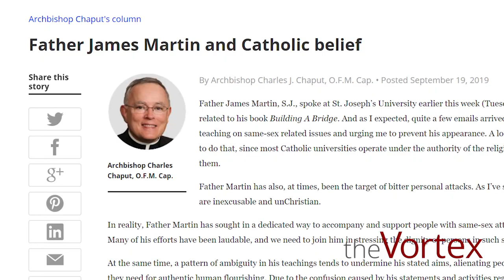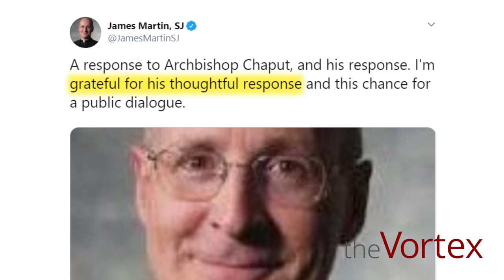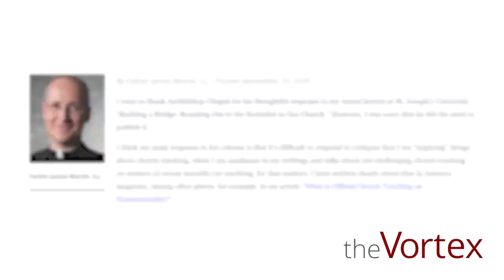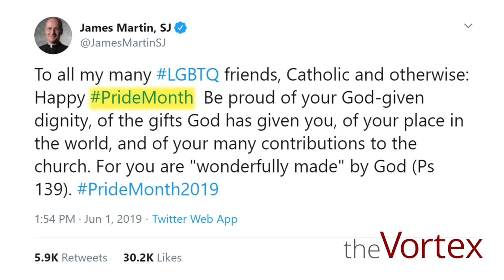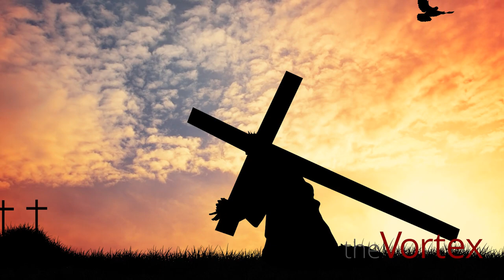The Vortex — Concealing a Lie in the Truth